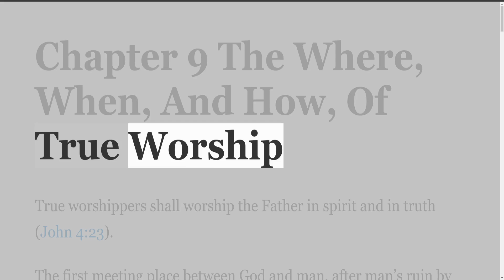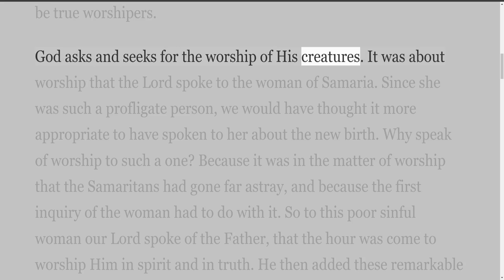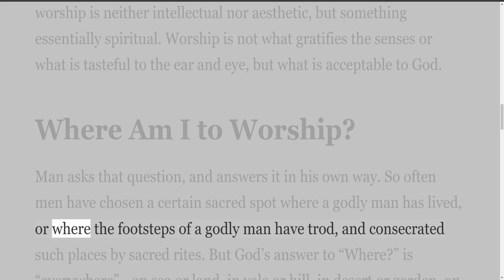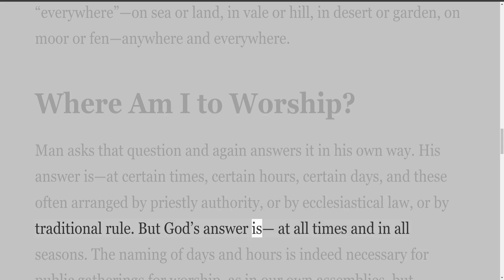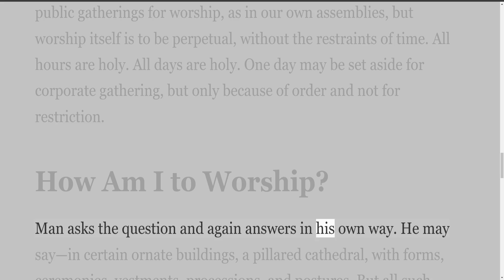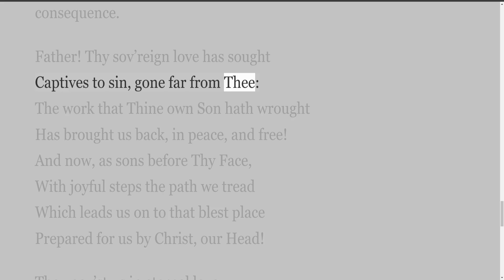Worship and Remembrance Volume 3, by Daniel Smith, Chapter 9 The Where, When And How Of True Worship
Meditations on the Lords Supper
Copies available from

DANIEL SMITH
2803 West 14th Avenue
Vancouver 8 B.C., Canada V6K 2X3

Preface
My first book of meditations on the Lord’s Supper, entitled Worship and Remembrance, and comprised of forty-four such meditations, has proved a real blessing to those who seek to worship God “in spirit and in truth,” and who have great appreciation of the substitutionary sacrifice made by our Lord Jesus Christ on Calvary’s cross.

Many and sweet have been the testimonies sent me that precious souls were nurtured by the messages and hymn quotations.” Within two years 5,000 copies in two editions were dispersed, mostly sold privately while I was conducting meetings, and quite a number by written requests for the book.

We servants of the Lord, set apart by Him for the work of the ministry, live and rejoice when the Lord’s people, for whose spiritual good we watch and labor, enter into the full faith of the gospel, exercise themselves in worship before the Lord God, and fill their hearts with rapturous, adoring praise of Him whose abounding love has redeemed us.

It is my prayer, in sending forth this new series of fifty messages, that this also shall minister to your spiritual welfare, and that the Holy Spirit will work mightily and mercifully in your heart to make these things real to you. If this proves to be so, then I shall count my labor in writing the book light indeed, and my prayers all too few.

I thank God that through this humble means I have this touch upon your life and this access to your home. It is my friendly whisper to your heart of the very essence of divine truth and revelation, and a kindly directing of your eye to Him who is “fairer than the children of men” (Psalm 45:2), and who alone is worthy of your worship, praise, and adoration forever.

My gratitude is again extended to my two friends, Mrs. Eileen Firth and Bertram Shelton, for scanning the manuscript and making necessary adjustments. The hymns quoted are almost all from the hymnbooks currently used in our assembly worship meetings. My daughter Roxie, now of Arlington, Washington, has again come to my aid with her work in typing the manuscript.

Your ministering servant,
Daniel SmitCopies available from
Daniel Smith
2803 West 14th Avenue

To my Saviour, the Lord Jesus Christ
and
To the Saints who gather in His Name
who have shown me through the Eternal Spirit
the delight and duty of true worship of the Father
and the abiding values of
the great Sacrifice for poor sinners
on Calvary’s Cross
I dedicate this third volume of meditations

Foreword
This, may it be said to the praise of the Spirit of God who inspires the thought, is my third volume of meditations on Worship and Remembrance. It is in the assemblies of the Lord’s people, sometimes known as “the brethren,” that I have, during the past twenty years, discovered the value and amiableness of the exercise of true worship. This exercise is of the utmost importance, and it should be the daily duty of all believers to offer their adoring worship and praise to God, our Father, through the atoning merits of His beloved Son, and the energies of the eternal Spirit.

I have found in the assemblies that my spirit has been much exhilarated by the melody and harmony of meaningful and suitable psalms, hymns, and divine songs; by the rich communions with God offered in adoring worship at His footstool; and by visions of His excellent glories and perfections as Scriptures have been suitably used and applied.

I trust that all who read this volume may be brought more and more to worship “in the beauty of holiness” and “in spirit and in truth.” May they be enabled to express their profound thanksgiving and appreciation for our Lord’s atoning and substitutionary sacrifice on Calvary’s cross. Nothing else but such exercises will be sufficient to prepare us for employments and happiness of Heaven.

I am again indebted to my trusty friends at Prairie Bible Institute, Mrs. Eileen Firth and Mr. Bertram Shelton, for their very thorough revision of my manuscript, polishing my rough stones in so many ways. And I owe so much to my dear friends, Mr. and Mrs. Elie Loizeaux and Miss Marie Loizeaux, for superintending the editing and setting up of the type, and for the printing.

I very much appreciate all the encouragement and help in so many more ways, with all three volumes of Worship and Remembrance. My thanks also to Miss Cathy Tune of Prairie for her typing of this volume.

Daniel Smithh